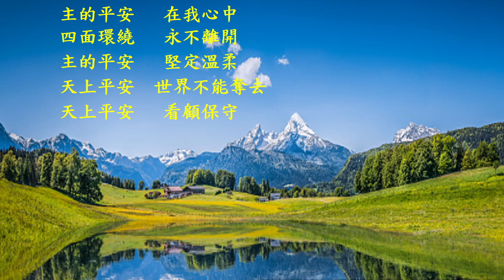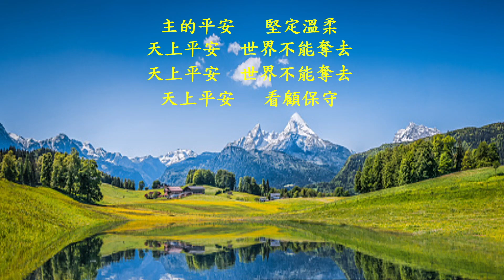主的平安 Shalom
Christian Hymns Choir: Minyee Jiang and Grace Lin
詞/曲：鄭浩賢
合唱編曲：新心音樂事工 New Heart Music Ministry
伴奏：新心音樂事工伴奏音檔